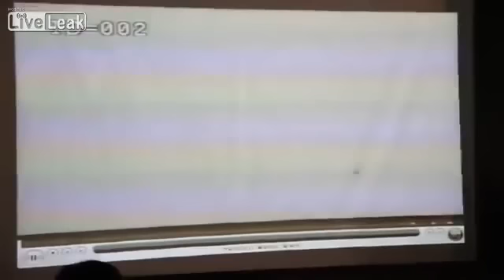Hydrogen Fluoride Release Kills 5 (CCTV)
Damages from toxic gas leak worsen in southern S. Korea

GUMI, South Korea, Oct. 7 (Yonhap) -- More than 3,000 people have received emergency care for nausea and other symptoms, officials said Sunday, following a disastrous gas leak that also caused widespread damages to crops, livestock and factories in southern South Korea. A total of
3,178 people have been treated for nausea, rashes and other symptoms since the Sept. 27 explosion of a chemical plant that leaked some eight tons of hydrofluoric acid, an acute poison that can damage lungs and bones and affect the nervous system.

Five workers were killed and 18 others were injured in the blast at chemical maker Hube Global at the Gumi National Industrial Complex in the industrial city, about 200 kilometers southeast of Seoul.

The gas leak has cost factories in the industrial complex about 17.7 billion won (US$15.9 million) in lost production, officials said. Hundreds of angry villagers in Gumi who suffered after the massive gas leak moved to a safer region with some residents reporting blood in their saliva. About 110 elderly people in Bongsan-ri village evacuated to a facility about 10 kilometers away. "We decided to move because the government overlooked us and did not come up with countermeasures," Park Myeong-seok, the head of Bongsang-ri, told reporters.

About 190 people in nearby Imcheon-ri left their village and moved to a training center for teenage students. An acrid smell still hangs in the air in the two villages, home to some 1,200 people. Villagers accused the government of failing to give proper and timely information about the gas leak, and expressed disbelief over the announcement hydrofluoric acid was not detected in their towns. Crops and fruit on more than 212 hectares of farmlands and orchards have withered, and some
3,200 livestock animals have been drooling heavily or showing symptoms similar to a cold, according to local officials and villagers. The central government, under mounting criticism for poorly handling the disaster at the initial stage of the explosion, is considering designating the affected area as a special disaster zone, a move that would bring extra financial support for the victims.

On Monday, the government will announce the results of its in-depth inquiry into the gas leak, officials said.

Two workers at top of tank lorry for transfer and two worker at ground level for pump repair and one officer at office building close to tank lorry died. See this tragic event unfold with this CCTV footage of the workers on top of the ISO tank connecting air lines to effect the transfer of HF - moments later the HF is released.

Anhydrous HF leaked from the liquid valve as two workers were on top preparing to connect a Anhydrous Hydroflouric ISO Tank for offloading. They accidentally fully opened the quarter turn valve. An estimated 8 tons of HF was released. 5 people including the 2 workers perished, 18 responders, workers, reporter wound-up in the hospital, almost 3000 villagers from 2 villages downwind of the facility were treated for irritation, exposure.

Some pre-report key issues to consider are:

1. Both workers had no chemical protective clothing or SCBA
2. No fall protection

3. Emergency response equipment/systems to mitigate the leak

This has been reported to be the worst chemical accident in Korean history.